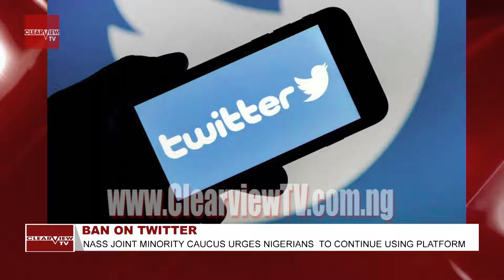WOMAN GIVES BIRTH TO 10 BABIES!; GO AHEAD TWEETING, LAWMAKERS TELL NIGERIANS, ETC